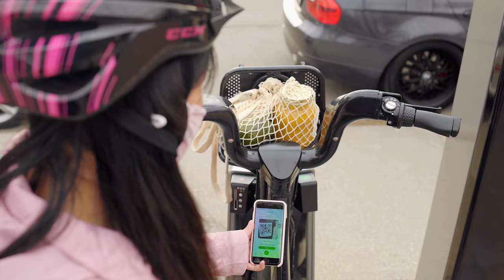CAA and Bike Share Toronto. A Different Way to Run Errands.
CAA Members get four (4) free 30-minute Bike Share Toronto rides with the purchase of ten (10).

With 625 stations and 6,850 bikes, Bike Share Toronto makes it easy to find a different way to run errands.